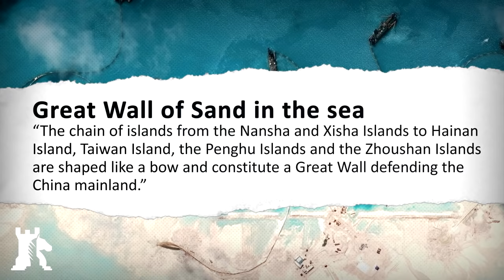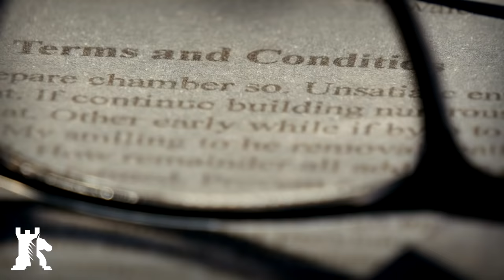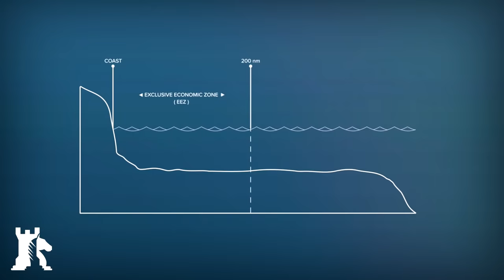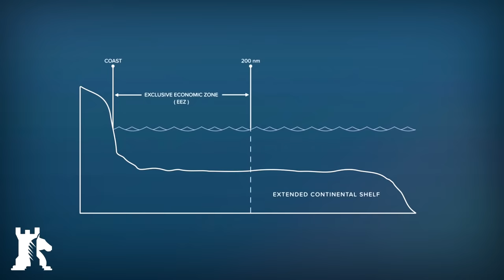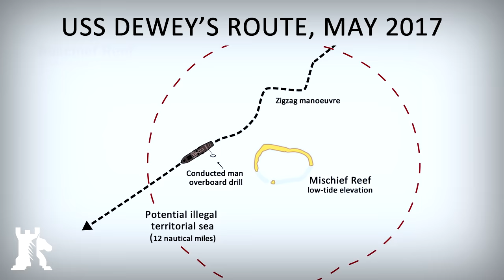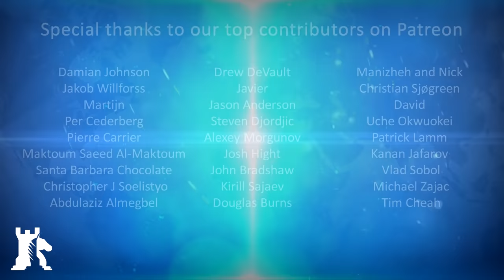Geopolitics of the South China Sea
A lot is riding on SouthChinaSea dispute, including rights overs docking, patrol, trade, natural gas - all contributing to the design for Hegemony.

BAKU - At least 3.4 trillion USD worth of trade passes through the South China Sea annually, accounting for a third of the global maritime trade. In various parts of the sea, there is the promise of crude oil and natural gas beneath the seabed, while other areas hold rich fishing grounds. But, the sea is also loaded with distinct hazards and chokepoints such as straits, reefs, smugglers, secessionists, and so on. On top of everything are the political boundaries of the nearby coastal states. No fewer than seven countries have maritime claims in the South China Sea, each overlapping the other. But, one nation, in particular, makes the most daring claim. The People's Republic of China not only disputes the waters of each of its neighbours but in doing so it seeks to cast its hegemony over the nations bordering the South China Sea.

 Crypto endorsement
✔ Bitcoin ► 1MwRNXWWqzbmsHova7FMW11zPftVZVUfbU
✔ Ether ► 0xfE4c310ccb6f52f9D220F25Ce76Dec0493dF9aA0

Soundtrack
✔ A Nation on the March ► CO.AG Music
✔ Debunked ► Yuzzy